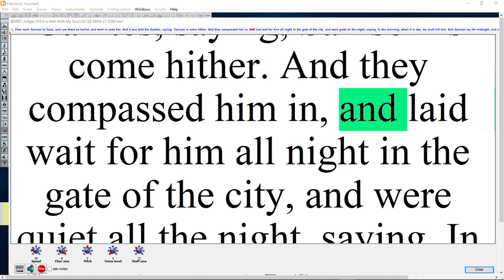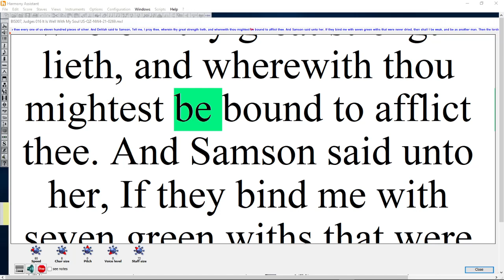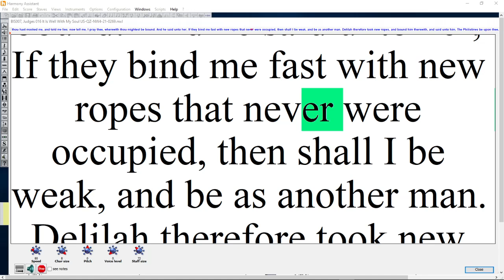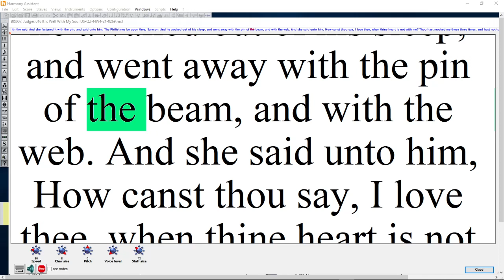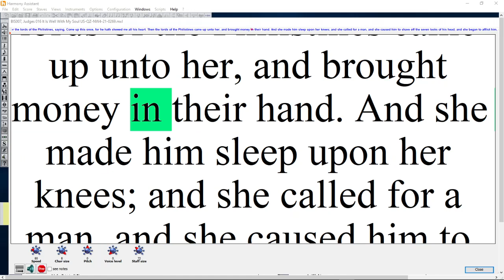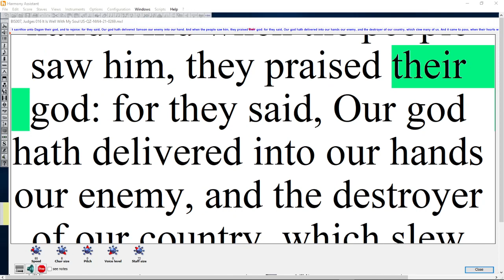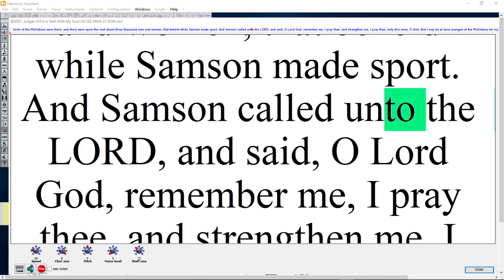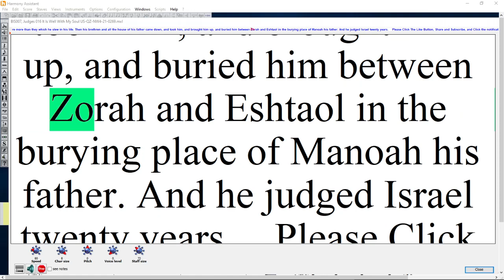BIS21 007, Judges 016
Bible in Song Singing Judges Chapter 16